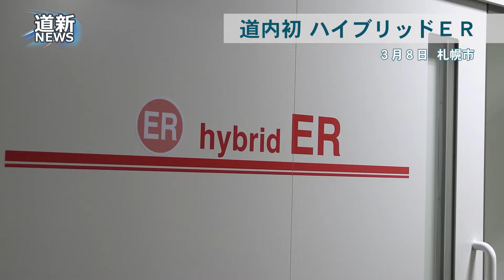道内初のハイブリッド救急救命室が運用開始 札幌東徳洲会病院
札幌東徳洲会病院（札幌市東区）は4月から、道内初の「ハイブリッドER（救急救命室）」の運用を始める。従来のERに高度な検査機器を配置し、緊急度の高い救急患者を移動させることなく、迅速に検査、診断、治療を行う。東北以北では仙台市の東北大病院に次ぐ施設となる。ハイブリッドERは、CT（コンピューター断層撮影）や血管造影、エックス線の各装置を1カ所に設置し、搬送された救急患者を、病院内を移動させることなく、迅速に診断から治療までを完結できる施設を指す。